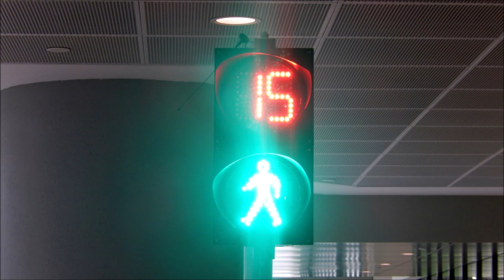Woodlands Health Campus Traffic Lights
This video is to take photographs of traffic lights at Woodlands Health Campus. Taken on 19 October 2024.

该视频旨在拍摄兀兰医疗园的交通灯照片。拍摄于 2024 年 10 月 19 日。